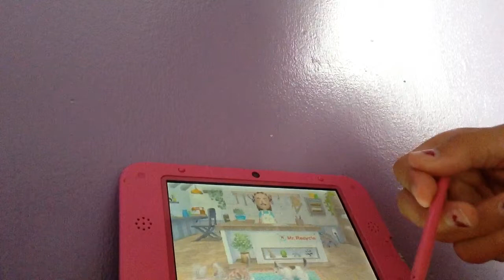Cats and dogs part 2